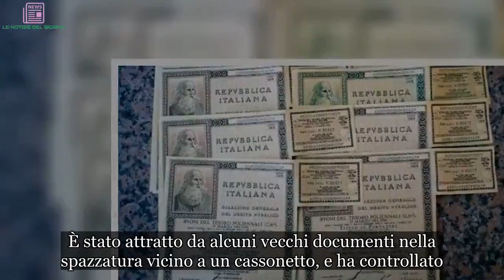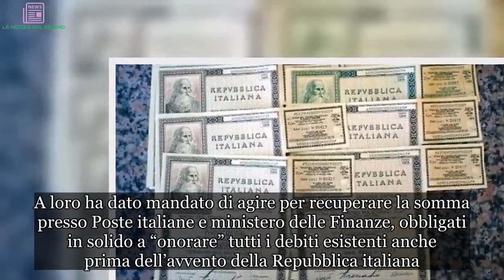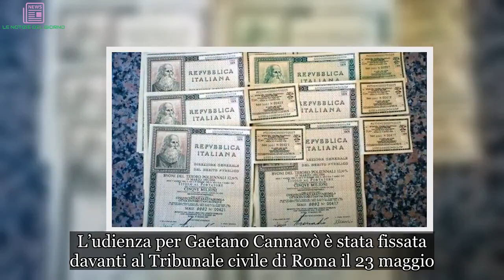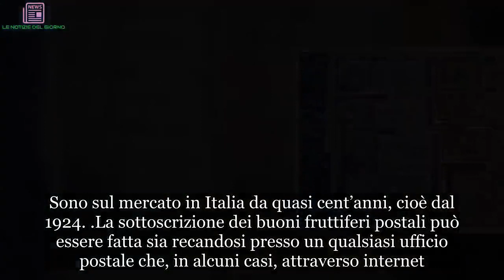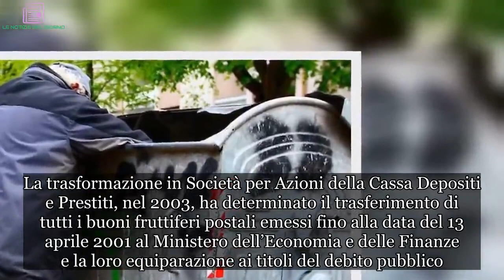Pensionato trova buoni per 1,5 milioni di euro nella spazzatura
È stato attratto da alcuni vecchi documenti nella spazzatura vicino a un cassonetto, e ha controllato. È stato così che Gaetano Cannavò, 83enne di Belpasso e residente a Messina, ha scoperto un tesoro in buoni fruttiferi emessi negli anni Trenta e Quaranta. Buoni del valore di 5mila lire ciascuno. L’uomo, dopo aver denunciato il ritrovamento, non ha avuto riscontro dagli eredi ed è così diventato titolare dei buoni. Cannavò si è così ritrovato titolare di un patrimonio che, ha detto ad Askanews, gli servirà per una vecchiaia serena, oltre che per fare un po’ di beneficenza.

Il pensionato si è già messo in contatto con due avvocati, Sara Gitto e Ilaria Napolitano del Foro di Roma, che tuteleranno i suoi interessi. A loro ha dato mandato di agire per recuperare la somma presso Poste italiane e ministero delle Finanze, obbligati in solido a “onorare” tutti i debiti esistenti anche prima dell’avvento della Repubblica italiana.
Sono i due enti, infatti, a rispondere in solido non solo dei Titoli di Stato emessi durante la Repubblica Italiana, ma anche ai tempi del Regno d’Italia. L’udienza per Gaetano Cannavò è stata fissata davanti al Tribunale civile di Roma il 23 maggio. In Italia sono circa 10 milioni i titoli di credito “antichi” (tra buoni postali, libretti bancari, Bot, ecc. non riscossi ed ancora riscuotibili) ancora in circolazione, e relativamente ad essi c’è molta disinformazione, spiega il dottor Luigino Ingrosso, dello studio legale referente del signor Cannavò. Anche da parte degli Enti preposti al pagamento.
I buoni fruttiferi postali sono titoli che garantiscono ai risparmiatori la possibilità di riottenere in ogni momento il capitale versato, maggiorato degli interessi che maturano e aumentano anno dopo anno. Sono prodotti esclusivamente da Poste Italiane e sono garantiti direttamente dallo Stato italiano. Si tratta di una delle tipologie di prodotti finanziari più diffusi e longevi tra quelli proposti da Poste Italiane. Sono sul mercato in Italia da quasi cent’anni, cioè dal 1924.
La sottoscrizione dei buoni fruttiferi postali può essere fatta sia recandosi presso un qualsiasi ufficio postale che, in alcuni casi, attraverso internet. La loro forma è duplice: cartacea o dematerializzata. I buoni fruttiferi postali cartacei possono cadere in prescrizione, a 10 anni dalla data di scadenza del titolo. La trasformazione in Società per Azioni della Cassa Depositi e Prestiti, nel 2003, ha determinato il trasferimento di tutti i buoni fruttiferi postali emessi fino alla data del 13 aprile 2001 al Ministero dell’Economia e delle Finanze e la loro equiparazione ai titoli del debito pubblico.